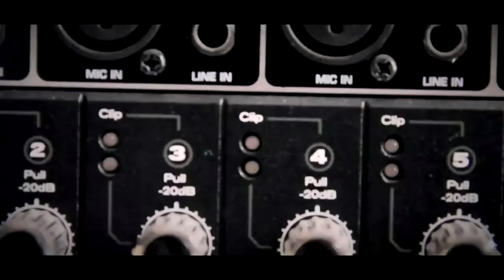Orquesta Basura - "El Cantico" En El Garage Presenta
“El Garage Presenta” es la plataforma musical de grabación en directo mas importante de la escena independiente en Youtube, donde se han presentado proyectos musicales de más de 10 países del Continente Americano y Europa.
Hasta el 2018 se han grabado más de 1000 proyectos musicales de rock, ska, swing, tango, pop, kpop, acústico, jazz, metal, fusiones latinas y otros géneros.

El Garage Presenta es un programa de Bj Medios con mas de 7 años de experiencia y se ha posicionado como un foro abierto a todos los géneros y propuestas musicales independientes.

Agenda tu sesión por mensaje directo en nuestra página de Facebook.

Tema musical de entrada y salida "Vengo por tí" por AVERDEN del disco "La teoría de la bruja".